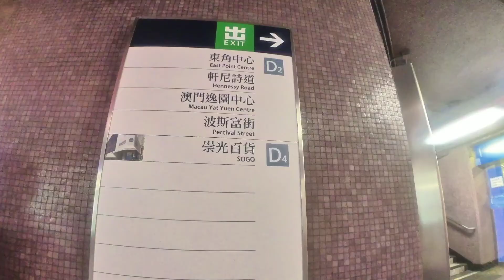Waterfall Bay Park | Pok Fu Lam HK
Waterfall Bay Park adalah sebuah teluk di Pok Fu Lam, pulau HK. Ini terletak di East Lamma Channel di lepas pantai Wah Fu Estate dan Cyberport di Telegraph Bay, nama ini diambil dari air terjun yang mengalir ke dalamnya.

Untuk menuju ke sana kalian bisa mulai dari Cause Way Bay Station exit D2, kemudian naik bus no 42 di seberang jalan, tepatnya di depan Hysan Place dan turunnya di Wah Fu Estate atau bisa juga di bus terminus. Selengkapnya bisa lihat divideo ini'-' Happy bolang!